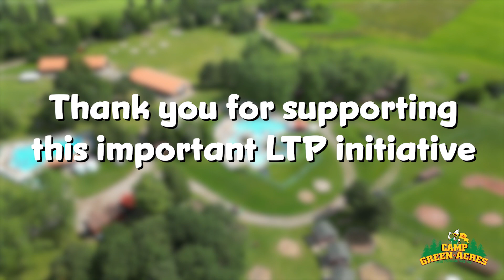LTP Supply Drive for Ronald McDonald House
The campers in the Leadership Training Program (LTPs) are asking Camp families for donations for the Ronald McDonald House. Ronald McDonald House Toronto is in need of the following items:

Toothpaste (Adult and Children)
Tooth brushes (Adult and Children)
Mouth Wash
Dental Floss
Shaving Cream
Razors
Lip Balm
Face and Body Sunscreen (Adult and Children)
Shampoo
Conditioner
Body Wash
Hair Brushes
Hair Elastics
Huggies Diapers

Please check the expiry dates on all items as the House cannot accept expired donations for families. Have your campers bring their donations to their unit and we will collect the items from there.

As an added incentive, the Green Acres Unit that brings in the most supplies will win an Ice Cream Party for their Unit!